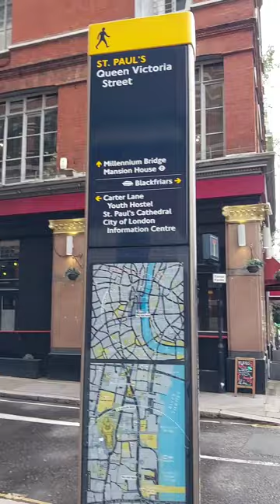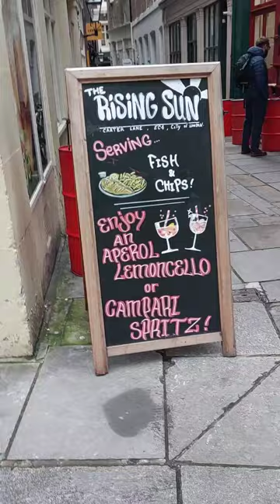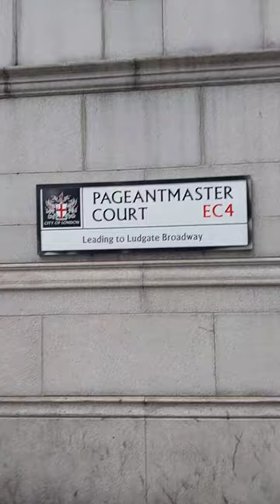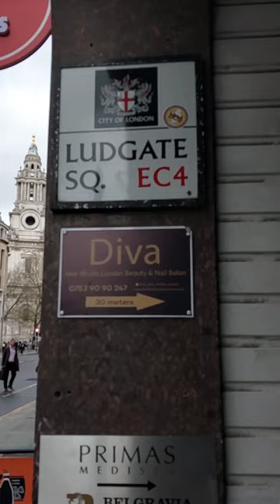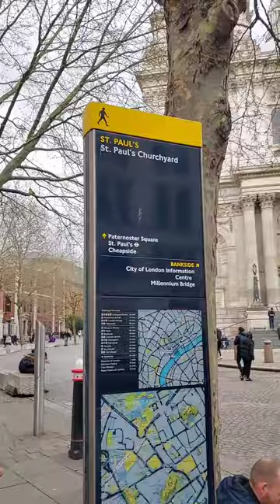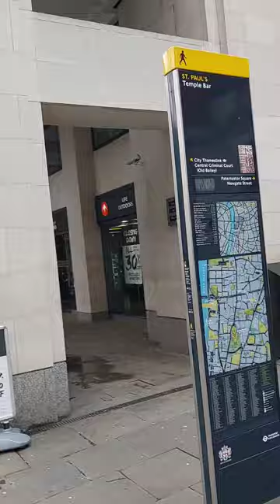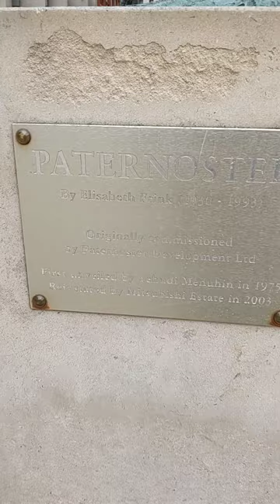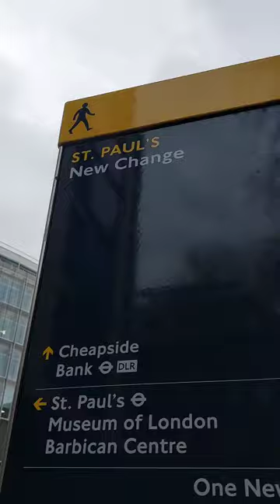Tourists Love Walking Around St Paul's, Queen Victoria Street, Central London